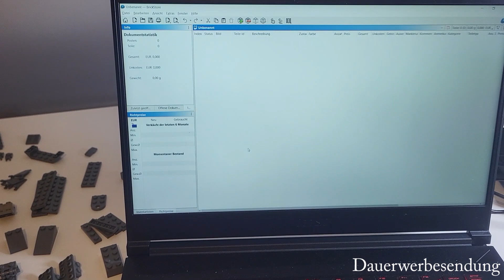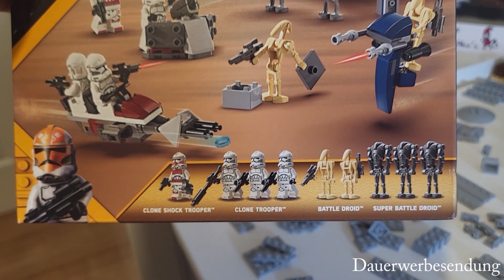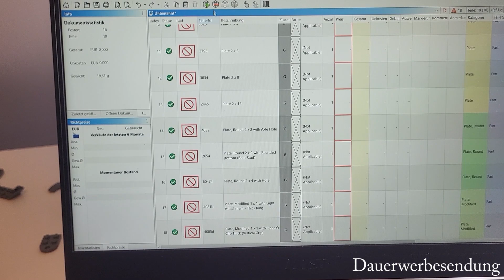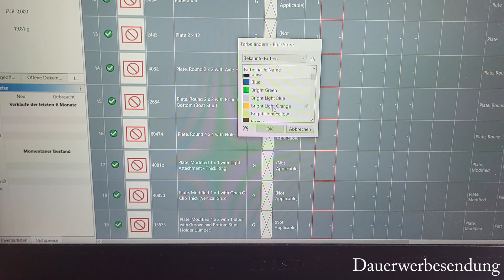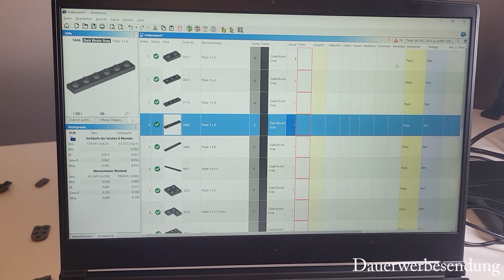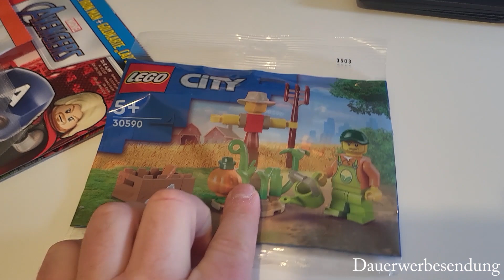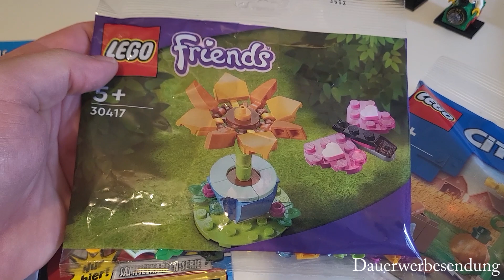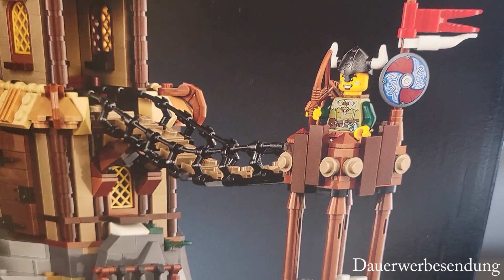Keine Verkäufe :( Lego Konvolut gewaschen. Gebrauchtes Lego sortieren :) KW51 Vlog #11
Moin Leude,

diese Woche gab es leider keine Verkäufe. Ich habe die Zeit genutzt um mein gebrauchtes Lego zu Waschen und zeige euch ein bisschen wie ich es sortiere und in Bricklink hochlade.

Leude!!! Habt eine schöne Weihnachtszeit. Grüßt mir den alten Mann mit Bart und baut ordentlich Lego.

Grüße Julian von Heide Bricks.

Julian´s Multiverse @MultiverseOfBrickness
Maik´s Gothic Legowelt  @WindsheimBrickz
Mein geschätzter Österreichischer Kollege ;)  @BrickBees
John Konvolutwelt @john-brickstone

Frohe Weihnachten.